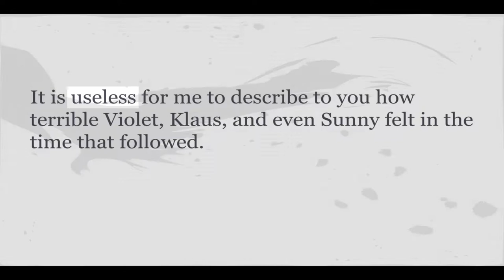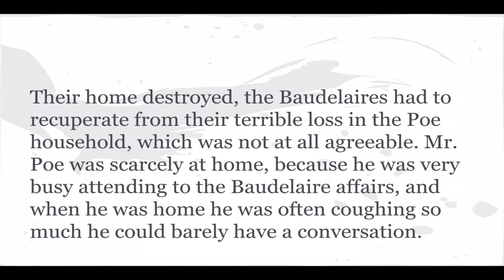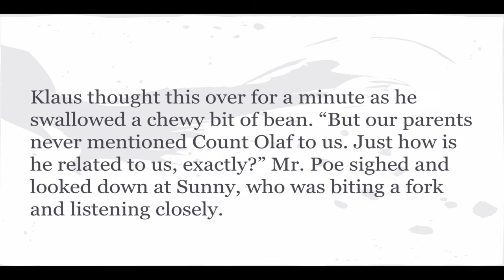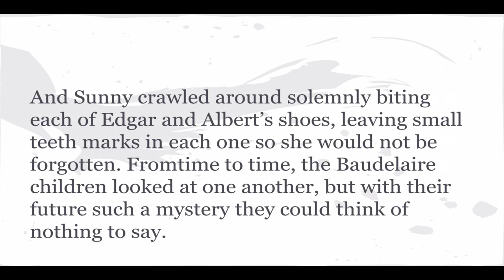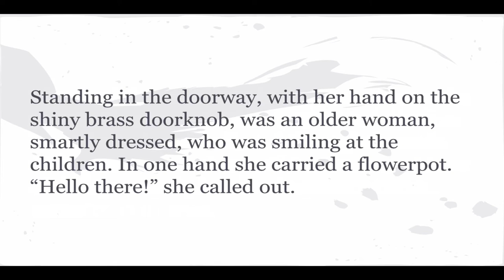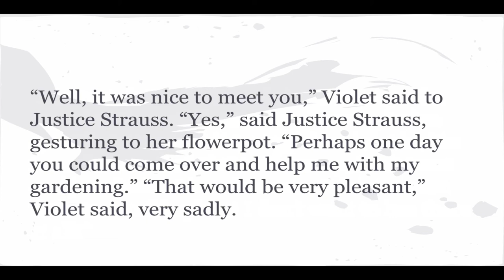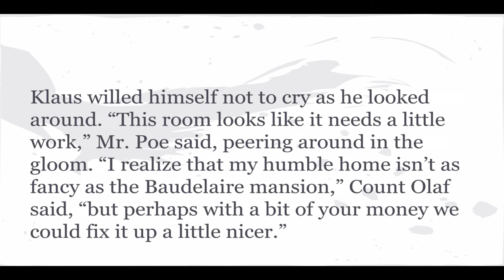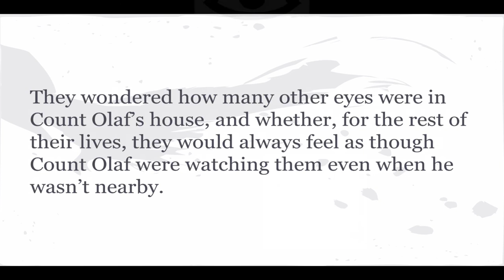A Series of Unfortunate Events #2 (Male British Accent)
A relaxing reading of Lemony's Snicket's A Series of Unfortunate Events, supported by our cutting-edge new video technology :)

Cuthbert has a British accent that has been called 'nearly perfect' and 'much less annoying on Youtube than in real life'. He's working hard to remove his vocal fry...

ASMR is that tingly feeling you sometimes get when watching someone do something carefully or from some voices. The goal of AccentASMR is to try to get people with nice voices to read relaxing stories.

Coming soon - an interesting ASMR experiment!